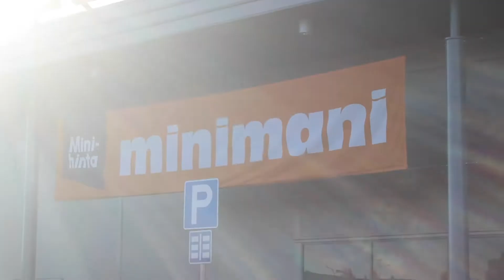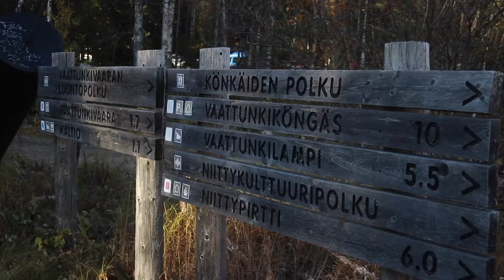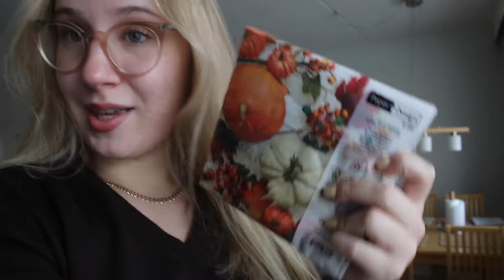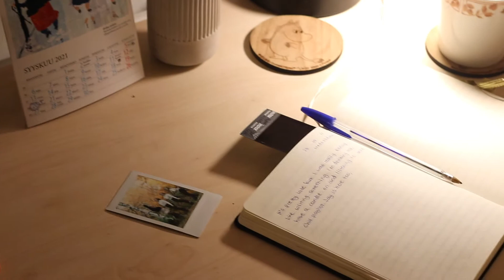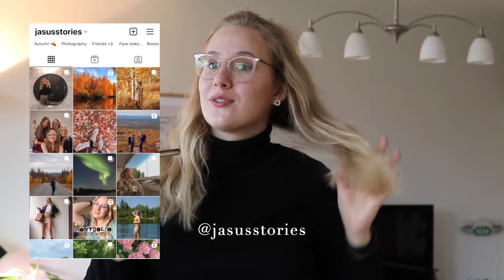the ultimate autumn vlog 🍂 pretty leaves, photoshoot & cozy moments | Law School Logs ep04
the ultimate autumn vlog pretty leaves, photoshoot & cozy moments

In today's video i'll be trying to capture the ultimate autumn vlog; i did miss drinking a PSL while filming this so i probably will have to make another one haha. But anyway fall is all about gorgeous nature and cozy moments and that's what i've tried to capture in this video. We also had a very successful photoshoot, and the pics turned out so nice! This is episode 04 in the Law School Logs series. What's your current fave series or movie to curl up with in the evenings? Mine is only murders in the building!

-Jasu

❀ INFO ❀
- posting schedule: Mondays 6PM EEST
- niche? university & lifestyle content
- where do i study? I'm in law school situated near the arctic circle

0:00-0:16 cinematic intro
0:17-1:48 sunday morning cozy vibes
1:49-2:46 today's plans
2:47-2:57 a very fall ootd
2:58-3:37 autumn leaves & decor
3:38-4:06 changing outfits & going for a walk
4:07-4:47 autumn scenery by mother nature
4:48-5:35 fall decor
5:36-6:05 pretty autumn weather
6:06-6:50 photoshoot (obviously)
6:51-7:30 groceries + fall products
7:31-7:50 cozy dinner
7:51-8:11 evening journaling
8:12-8:56 you're royal-TEA!

sunshine blvd. - Welcome to the Show